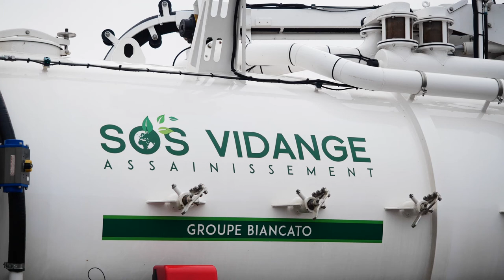service vidange et assainissement : BIANCATO DECHETS ASSAINISSEMENT